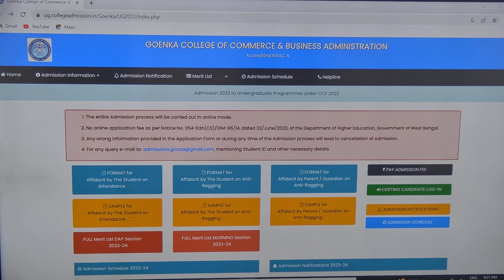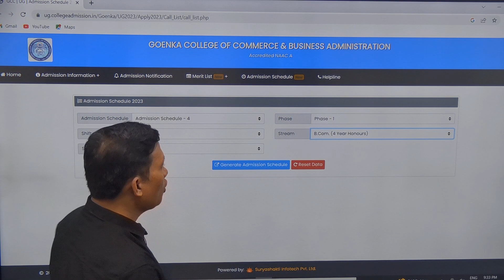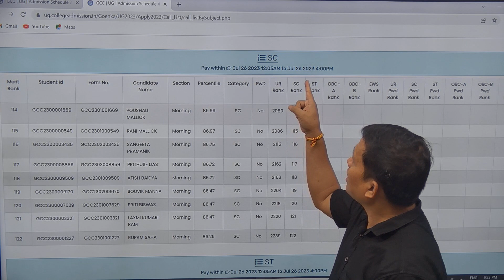II GOENKA COLLEGE 4TH ADMISSION LIST 2023 II